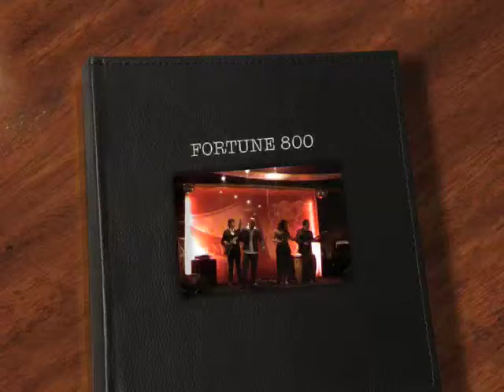Fortune 800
Performing selections from the 70's classic disco tunes to the latest hits, Fortune 800's style covers various music genre from R&B, Soul, Cool jazzy tunes till the latest Top 40 hits.